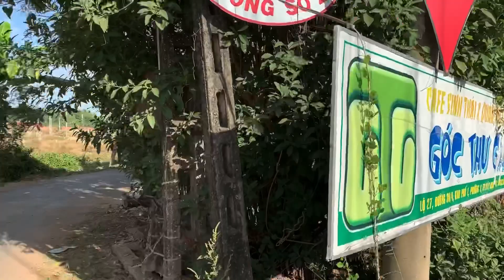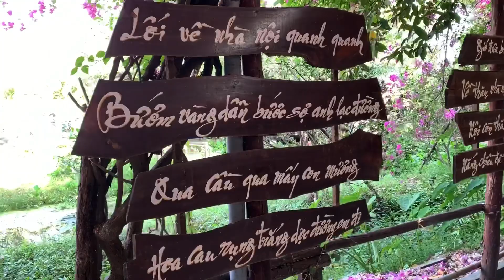Cà phê - CAFE SINH THÁI GÓC THƯ GIÃN TẠI TRUNG TÂM TP TÂY NINH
Đường dô quán là một con đường đất nhỏ chỉ vừa đủ cái ô tô, đi khoảng 400m thấy đồng lúa mênh mông nhìn bên phải là thấy quán. Cái nhìn đầu tiên về quán là không gian trong lành, thôn quê thấy quán cũng bình thường nhưng càng đi sâu vô quán càng bất ngờ về cách làm và bài trí của chủ quán đúng như cái tên "Góc thư giãn". Không gian ko đặc sắc cầu kì nhưng người đến đây ấn tượng về mỗi góc của quán như quê ngoại, quê nội...dường như rất gần gũi, ấm áp với ao súng, đồng lúa, cầu khỉ...những hình ảnh rất yên bình dân dã gắn liền không những đến gia chủ mà còn là chính những người khách tới đây cảm nhận. Có thể mỗi người có những đánh giá riêng, nhưng đến Tây Ninh bạn có thể tìm tới đây uống miếng cafe để ngắm và thư giãn.